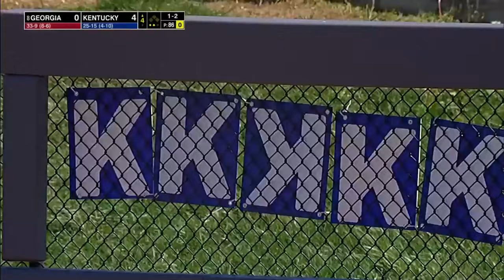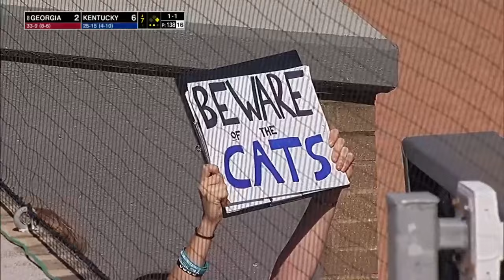#8 Georgia vs Kentucky | Full College Softball 04/14/2024